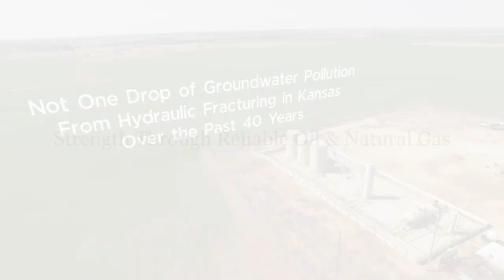Kansas Strong Drone Bumper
Strength Through Reliable Oil & Natural Gas.